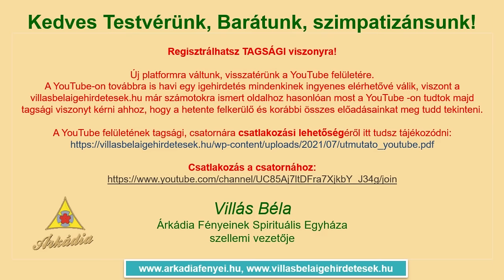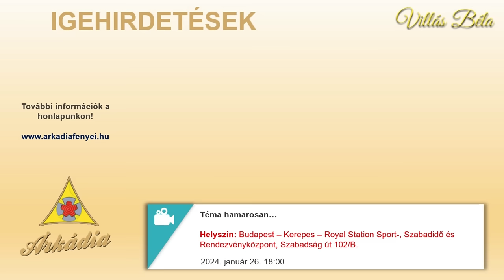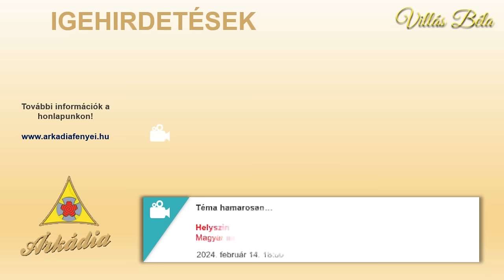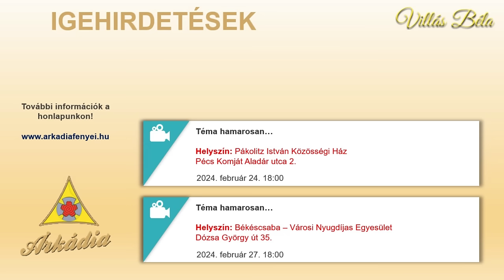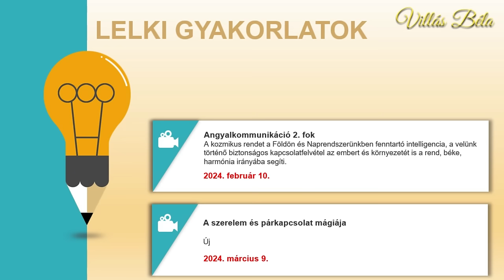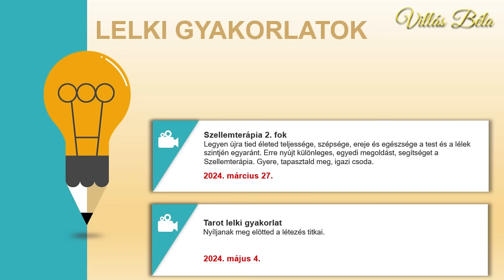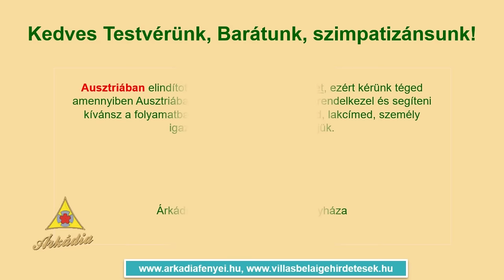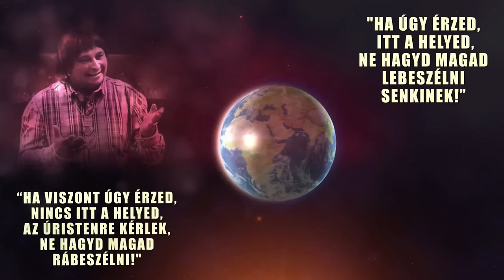Villás Béla - Készüljünk arra, mire készülni lehetetlen. Titkot osztok meg! 2023.12.01. Kerepes